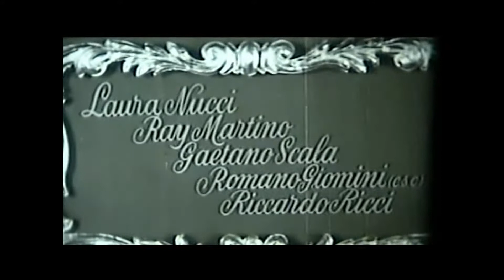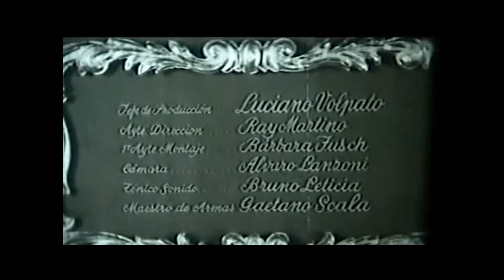El caballero negro (1963) (Créditos castellanos originales de época)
La cieca di Sorrento (Nick Nostro, 1963)
Procedentes de un ripeo que es un transfer de una copia en 16mm encontrada en emule, el autor de ripeo es nihilista
Enlace del ripeo mencionado
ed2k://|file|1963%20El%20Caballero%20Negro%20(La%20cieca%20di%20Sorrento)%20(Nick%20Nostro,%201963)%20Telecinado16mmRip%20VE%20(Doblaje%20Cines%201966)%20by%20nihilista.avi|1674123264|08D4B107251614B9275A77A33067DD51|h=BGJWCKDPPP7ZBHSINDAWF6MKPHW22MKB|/